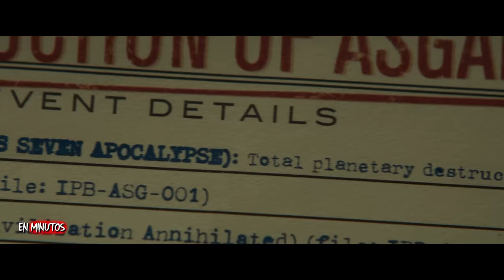LOKI | RESUMEN EN 16 MINUTOS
Resumen de Loki, Loki Resumen, Loki en 16 minutos .